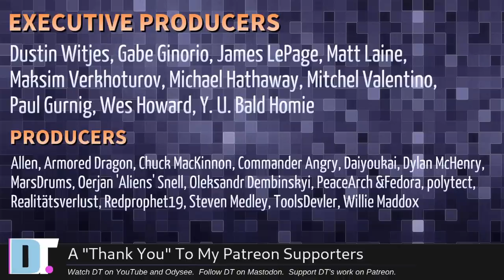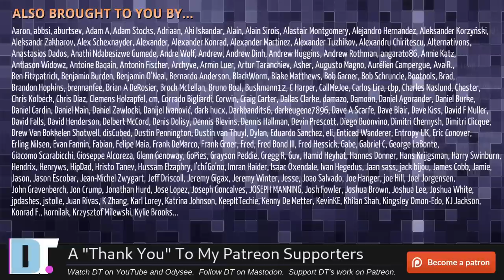Why "sudo" when you can just "su"?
When I started using Linux, "sudo" wasn't nearly as common as it is now.  Back then, many Linux distributions didn't even install "sudo" out of the box.  Instead, users just used "su" to switch user to root when they needed superuser privileges...

💰 Bitcoin: 1Mp6ebz5bNcjNFW7XWHVht36SkiLoxPKoX
🐶 Dogecoin: D5fpRD1JRoBFPDXSBocRTp8W9uKzfwLFAu
📕 LBC: bMfA2c3zmcLxPCpyPcrykLvMhZ7A5mQuhJ